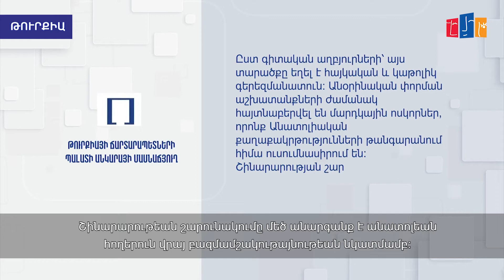Թուրքիայում հայկական գերեզմանատների վրա խանութներ են կառուցում